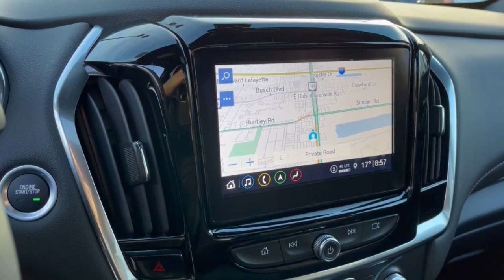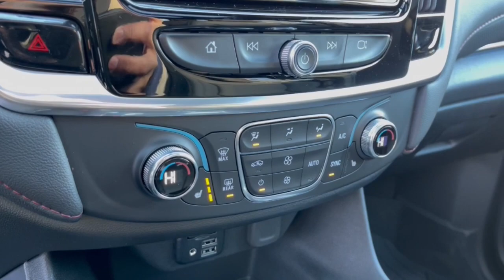2023 Chevrolet Traverse Worthington, Columbus, Westerville, Powell, Delaware XX3T150724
Summit White New 2023 Chevrolet Traverse RS available in Worthington, Ohio at Mark Wahlberg Chevrolet of Worthington. Servicing the Westerville, Powell, Delaware area.

700 E. Dublin-Granville Road

Summit White 2023 Chevrolet Traverse RS AWD 9-Speed Automatic 3.6L V6 SIDI VVT AWD.